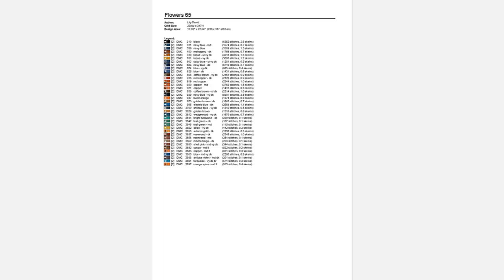Cross Stitch Patterns| for |cross stitch designs| Flowers 65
THIS IS NOT A KIT. No Floss or fabric are included. Purchase to download PDF chart patterns only. Large Easy to Read Charts, No need to enlarge, You can print them in any size you want